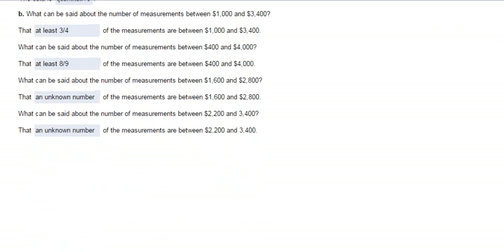The output from a statistical software package indicates that the mean and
The output from a statistical software package indicates that the mean and standard deviation of a data set consisting of 100 measurements are $2,200 and $600, respectively.

Single measurements

.9 Dollars

Units

Based on the units. What type of data is this, quantitative or qualitative?

The data is quantitative .

b. What can be said about the number of measurements between $1,000 and $3,400?

That at least 3/4 of the measurements are between $1,000 and $3,400.

What can be said about the number of measurements between $400 and $4,000?

That at least 8/9 ‘ of the measurements are between $400 and $4,000.

What can be said about the number of measurements between $1,600 and $2,800?

That can unknown number’s of the measurements are between $1,600 and $2,800.

What can be said about the number of measurements between $2,200 and 3,400?

That an unknown number of the measurements are between $2,200 and 3,400.